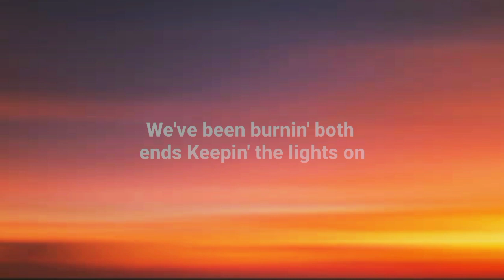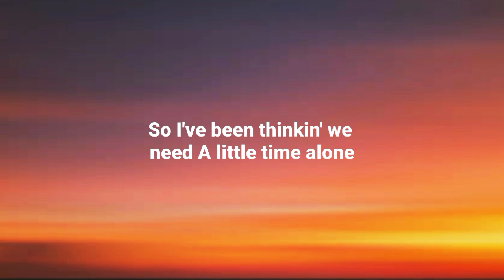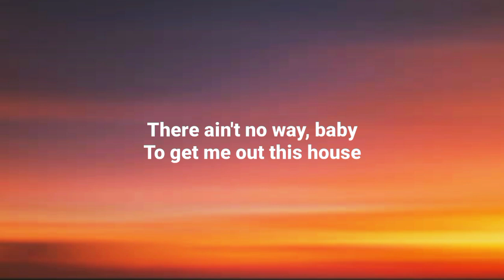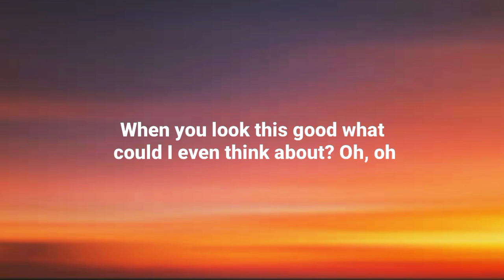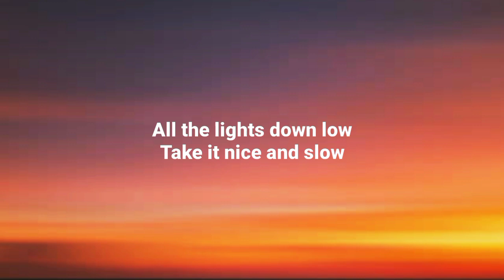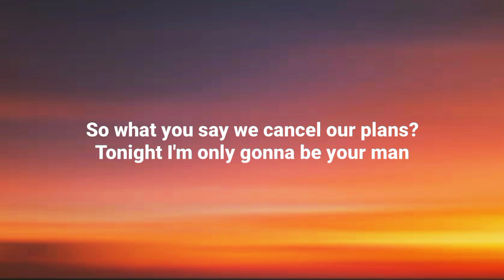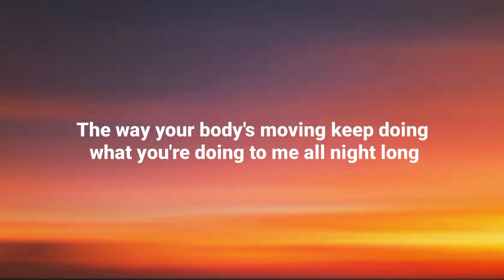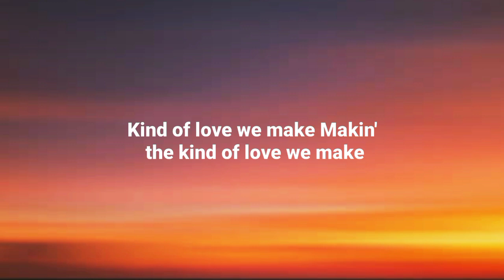Luke Combs - The Kind Of Love We Make (Lyrics)